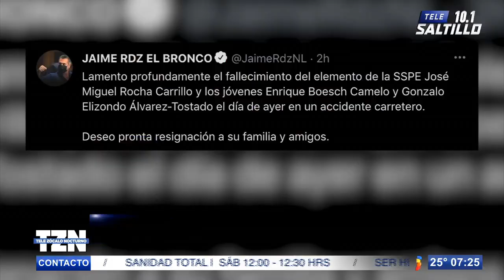Reclaman cuerpos de fallecidos en accidente sobre carretera a Monclova